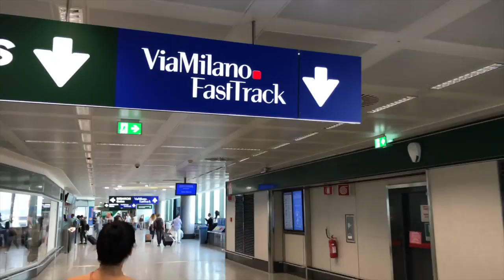We Went To Italy.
So last week i uploaded no Porsche content. In fact no content at all. Why? Because we went to Italy. I wish it was holiday ... 😉

—My Gear—
iPhone 6s Plus
iPhone 7 Plus

35mm lens
24-70mm lens
55mm lens
Big Microphone
Dead Cat